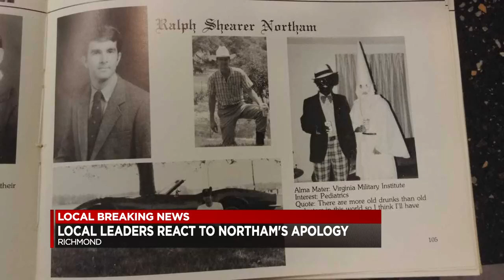After apologizing, VA Gov. denies yearbook photo is him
Brent Solomon reports from the Virginia State Capitol where lawmakers reacted.